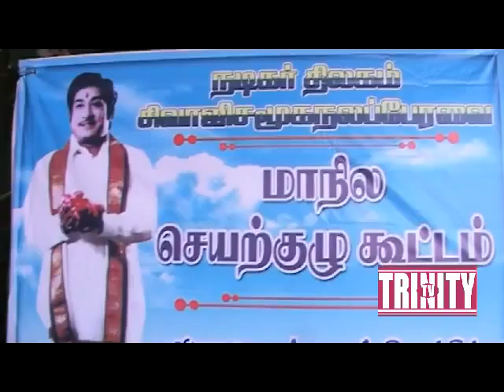SIVAJI SAMOOGA NALA PERAVAI 2016 ELECT PRESS MEET TRINITY TV